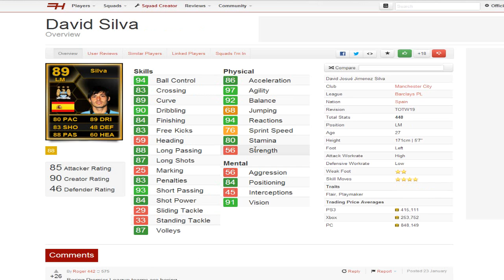Request A Squad #3 - PPnD Menendez's Dream IF Team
Another Request;) if you want me to make you a squad, put in the comment section below your budget and extra's:)